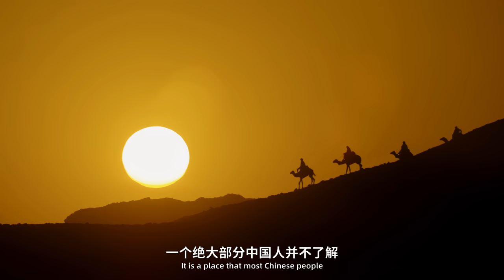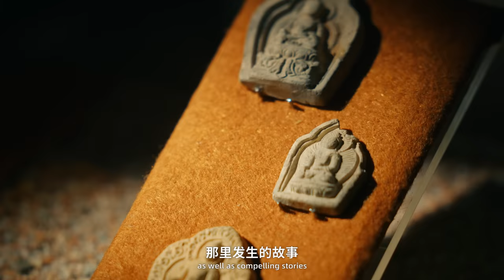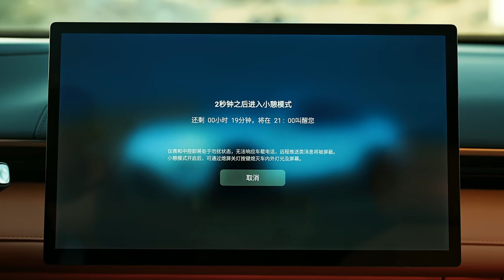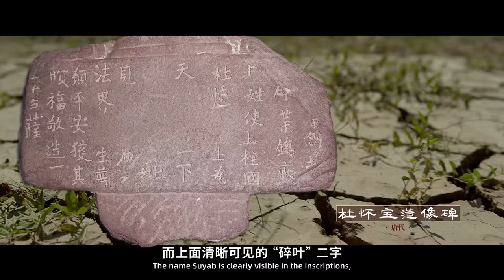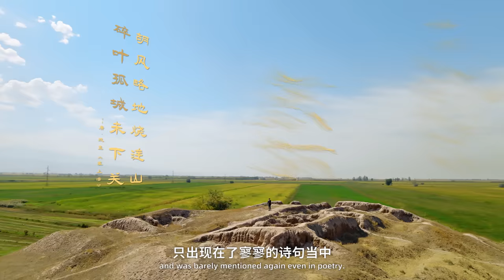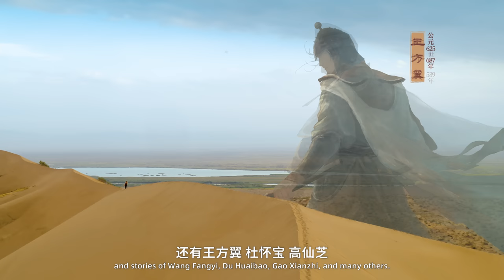寻找碎叶城 | The Search for Suyab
丝路绵延不绝，故人久别重逢，关于碎叶城的故事，你了解多少？

它曾是重兵镇守的西陲，是中亚丝绸古路上绕不开的大唐碎叶城。南靠天山，北临楚河，繁华一时的碎叶城，究竟如何走向败落？李白起伏不定的一生的又从何处开始？此去长安6000里，让我们一起重温这段西域传奇。

自然地理科普纪录片《重返碎叶城》，由 @新华社 @长安汽车 与 @星球研究所 联合出品。